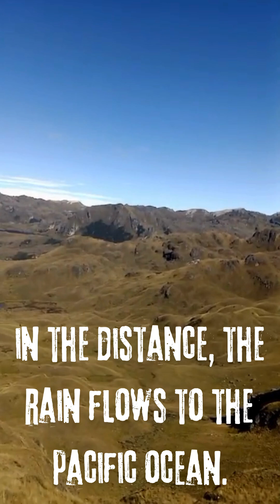Common English Error: Question words in the middle of a sentence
In my online English training, students get the word order wrong when there is a question word (what, why, who, where, when, which, how...) in the middle of a sentence. It is a really common error.

Having the verb before the subject is not correct. For example, "she doesn't realise what is the correct version" is wrong. The correct sentence is "she doesn't realise what the correct version is". The verb must be after the subject. This grammar is based on UK English.  The video is shot in Cajas National Park in Ecuador, South America.

Levels: A2, B1, B2+.
Save time and money with a risk-free month of the Gymglish English course (no credit card required)